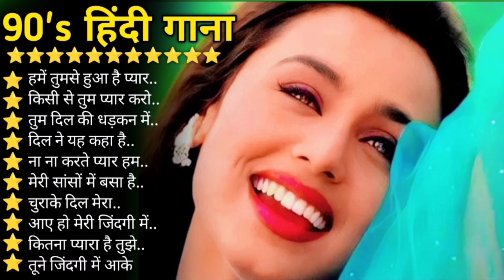Hindi Gana🌹Sadabahar Song 💖हिंदी गाने 💔Purane Gane Mp3 💕Filmi Gaane अल्का याग्निक कुमार सानू गीत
hindi gana
hindi song
filmi gaane
हिंदी गाना
hindi gane
mp3 gana
gane
हिंदी गाने
mp3
हिंदी गाणे
purane gane
gana
sadabahar song
हिंदी गाणी
filmi gana
गाने
sadabahar gane
फिल्मी गाना
हिंदी सॉन्ग
फिल्मी गाने
hindi songs
mp3 गाना
gaane
filmi song
songs hindi
mp3 gane
hindi geet
naye gane
गाना हिंदी
mp3 song
purane song
सदाबहार गाने
mp3 गाने
filmi gane
हिन्दी गाना
gana hindi
hindi gaan
mp3 mein gane
song hindi
हिंदी
पुराने गाने
हिंदी गीत
गाना
purana gana
गाणे
hindi गाना
song
sadabahar purane gane
gaana
फिल्मी सॉन्ग
sadabahar gana
purane gana
gana mp3
gane hindi
hindi geeto
gane gane
gana gana
gana song
mp3 hindi song
hindi
हीदी गाणे
acche acche gane
gane mp3
sadabahar hindi gane
hindi gaane
hindi gana purana
gaana hindi
ke gane
gane purane
hindi mp3
purana song
hindi sadabahar gane
gaane filmi
naye gana
bollywood songs
hindi gayan
हिदी गाणी
filmi geet
hindi gane mp3
video gana
purane hindi gane
sad song
नए गाने
mp 3
video gane
गाणे हिंदी
hindi sadabahar song
हींदी गाणी
sadabahar geet
hindi gane song
भक्ति सॉन्ग
हिंदी गाना mp3
गाने हिन्दी
हींदीगाणे
गाने गाने
purana hindi song
songs
acche gaane
sadabahar
हिन्दी गाने
mp3 के गाने
सदाबहार गाना
सदाबहार पुराने गाने
अनुराधा पौडवाल सदाबहार गाने
मुकेश के गाने
दर्द भरेगीत

01.आयेगी हर पल तुझे मेरी
02.क्यों किसी को प्यार के
03.दिल का आलम है ये
04.चाहा तो बहुत ना चाहे तुम्हे
05.हम ऐसे करेंगे प्यार
06.अरे रे अरे यह क्या हुआ
07.ए काश के हम सनम
08.चोरी चोरी चुपके चुपके
09.आयेगी हर पल तुझे मेरी
10.भीड़ में तेन्हाई में मुझे
11.आंख है भरी भरी और
12.हम तुमको निग़ाहों में इस
13.किसी से तुम प्यार करो
14.दो अंजाने अजनबी चले
15.सातो जन्म में तेरे साथ
16.तारो का चमकता गहना हो
17.चांद से पर्दा कीजिए कहीं
18.हर दिल जो प्यार करेगा
19.हम यार हैं तुम्हारे हमसे
20.कितना प्यारा है यह चेहरा
21.हां मैंने भी प्यार किया है
22.तेरे नाम हमने किया है
23.हमें तुमसे हुआ है प्यार
24.दिल लगा लिया मैंने तुमसे
25.देखने वालों ने क्या क्या
26.गोरे गोरे मुखड़े पे काला
27.आज कहना जरूरी है
28.दिल में दर्द सा जगा है
29.कहो ना प्यार है कहो
30.टिप टिप बरसा पानी
31.तुमसे मिलने को दिल करता है
32.एक सनम चाहिए आशिकी के
33.मैंने प्यार तुम्ही से किया है मैने
34.हद से ज्यादा सनम तुझे प्यार
35.हमसे प्यार करो हमसे प्यार करो
36.जानेमन चुपके चुपके सारी दुनिया
37.दीवाना मैं तेरा दीवाना, दीवाना
38.हर दिल जो प्यार करेगा तुझे
39.चंदा सितारे बिंदिया तुम्हारी
40.जब तक रहेगा सीने में दिल
41.कौन है जो सपनों में आया
42.आती है तेरी याद बहुत आती
43.आएगी हर पल तुझे मेरी याद
44.चोरी चोरी दिल तेरा चुराएंगे
45.ऐसी दीवानगी देखी नहीं कहीं